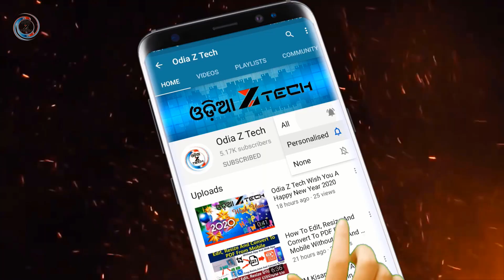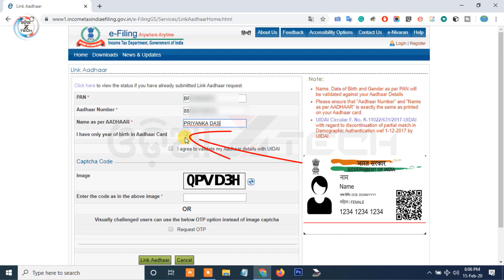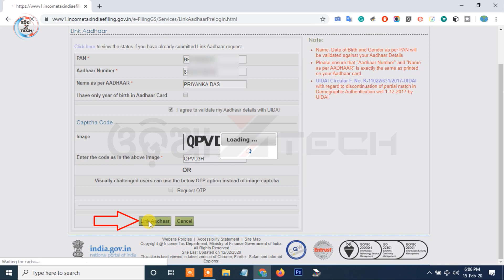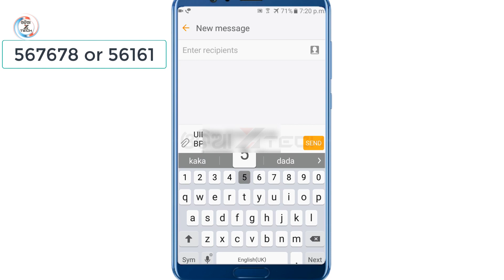Aadhar Card With Pan Card Link Online In Odia | Link Pan Card With Aadhar In Mobile SMS (Odisha)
This video I'll show you how to link aadhar card with pan card online in odia full process step by step | link pan with aadhar through sms with how to check aadhar status online And Offline process in Odisha 2020 (income tax department, the government of India)

କେମିତି ଲିଙ୍କ୍ କରିବେ ପାନ କାର୍ଡ୍ ସହିତ ଆଧାର କାର୍ଡ କୁ ଦେଖନ୍ତୁ ଏହି ଭିଡିଓ ରେ

The PAN can be linked with the Aadhaar number by sending an SMS to 567678 or 56161 from the registered mobile number. In order to do so, you need to type UIDPAN 12-digit Aadhaar 10-digit PAN  and send it.